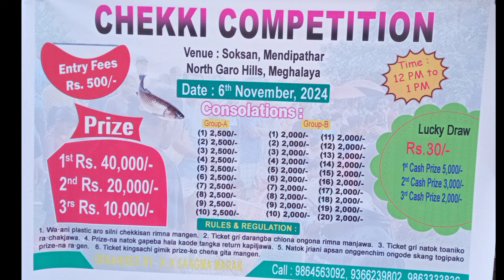Chekke Competetion Ongataienga Date.6/11/24 Biapde.Soksan North Garo Hills